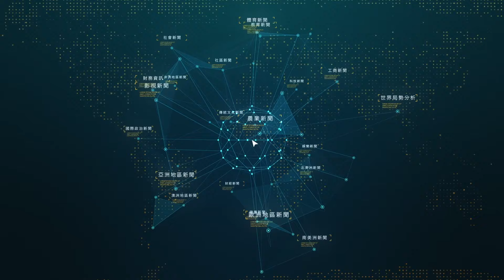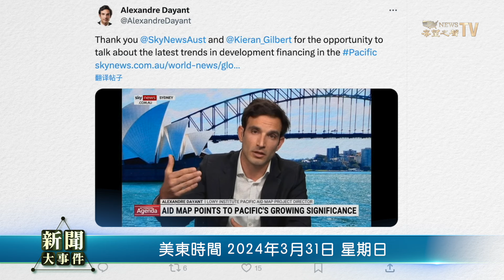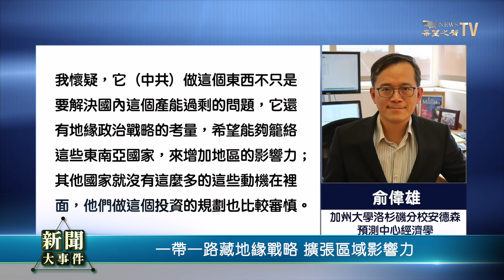掠奪資源 中國人成炸彈標靶！習近平要做21世紀掠奪者？關鍵替代方案能啟動？北京承諾融資現巨缺口 自身難保！【新聞大事件】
中國人在 中東 成自殺式炸彈標靶， 習近平 圖謀盡顯，種什麼因得什麼果！中共未來充滿不確定性的 一帶一路 ，允諾東南亞融資缺口近70%，仍欲呼風喚雨；東亞浮現危機，全球兩大勢力抗衡，實際啟動替代方案是關鍵。

04:20 北京承諾龐大融資 現巨額缺口
07:20 中共經濟匱乏 輸出慣性過剩產能、勞動力
08:41 一帶一路藏地緣戰略 擴張區域影響力
10:53 中共全方位加大影響 危機浮現東亞國家需思考
13:16 啟動替代方案是焦點 習近平要繼續做掠奪者？
17:33 一帶一路中東項目 頻現自殺炸彈攻擊
20:26 習近平全球擴張圖謀 致中國人成炸彈標靶